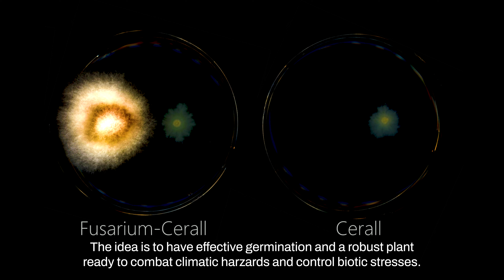Protect Wheat from Soil-Borne Diseases: Insights on Cerall Seed Treatment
Learn how to protect your wheat crops from soil-borne diseases with Cerall seed treatment. Jérôme Prezeau, an organic technician with 20 years of experience at Cavac, explains the benefits of using Cerall to enhance wheat germination and plant development. Discover how this bio-solution, incorporating functional bacteria, promotes strong root growth and helps plants resist climatic hazards and biotic stress. Cerall is easy to use, applied directly at the seed station, requiring no extra effort from farmers. The principle of this seed treatment is
to incorporate a functional bacterium that will both protect the grain against soil-borne diseases
and will enable it to develop.Watch now to understand how this seed treatment can improve your yields.